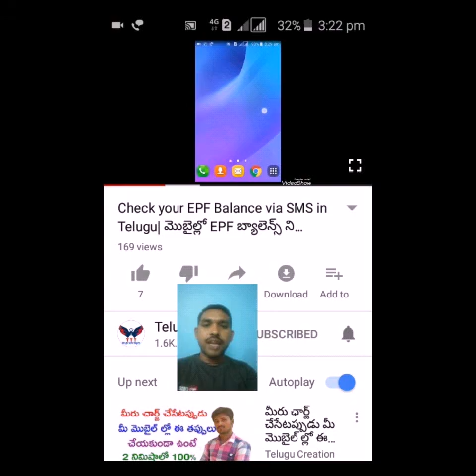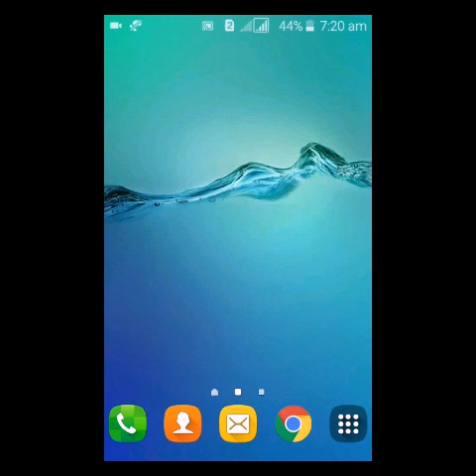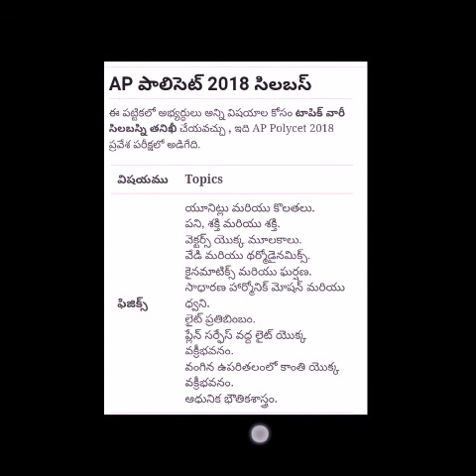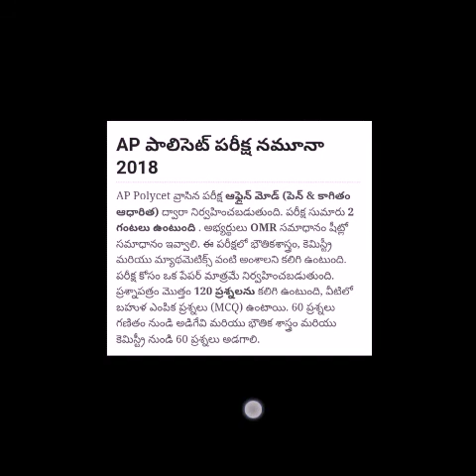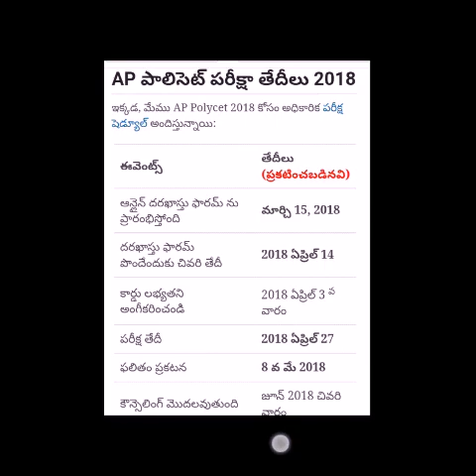AP POLYCET - 2018 EXAM DETAILS IN TELUGU|| Polytechnic common entrance test details in Telugu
POLYCET - 2018 EXAM DETAILS IN TELUGU, Polytechnic common entrance test SYLLABUS, DIPLOMA ENTRANCE TEST SYLLABUS,
             పాలిటెక్నిక్ అనేది ఇంజినీరింగ్, నాన్ ఇంజినీరింగ్ మరియు టెక్నాలజీ కి సంబంధించి ఒక గేట్ వే లా పనిచేస్తుంది.